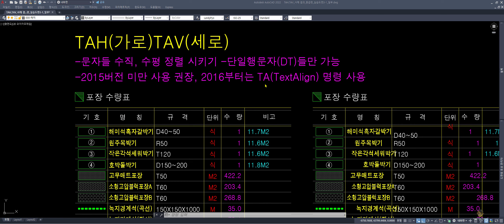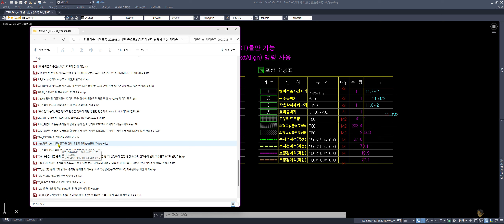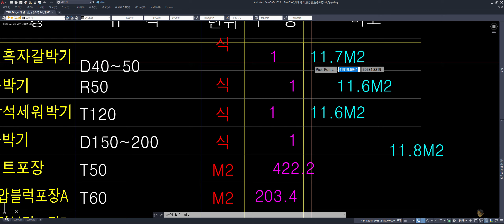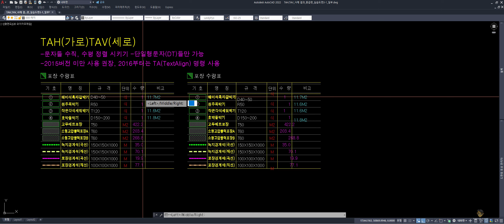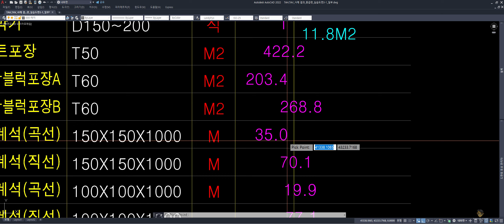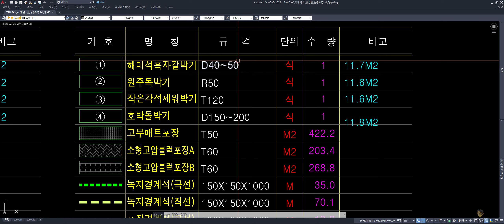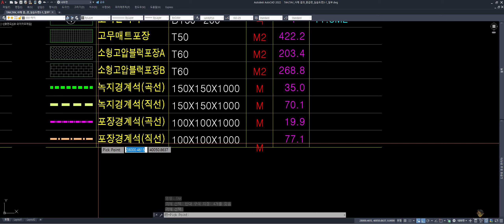TAH(가로), TAV(세로): 문자들 수직, 수평 정렬하기, 단일행문자(DT)들만 가능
(AutoLISP에 관한 영상 중 C부터는 짧게 설명만 드리고 있습니다.)
TAH, TAV 리습은 특히 수량표에 있는 문자들의 위치가 들쑥날쑥 할 때 그것들을 정렬시키는 데 유용합니다. 영상이 모쪼록 도움이 되길 바랍니다.
00:29 CAD2016 버전부터 기본 명령어로 포함된 TA(TextAlign) 및 예전 영상 카드 나오는 시점
01:22 TA 명령 사용 방법 간단 시연
03:47 Move 명령으로 문자들의 위치를 세밀하게 조정하기
04:20 TAH, TAV 리습 로드 후 적용 방법 시연
05:26 TAV 명령 사용 시 주의사항(선택점 찍는 곳)
07:00 TAV 명령 사용 시 오른쪽 수직 정렬하는 법과 주의사항
08:48 TAH 명령으로 문자들 수평 정렬하기
한편, 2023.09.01.에 자주 사용하는 AutoLisp에 대한 검증을 1차 완료하였고, 아래 주소에 올려뒀습니다.
자주 사용하는 AutoLISP에 대한 색인표도 엑셀로 만들어 공유해뒀으니 원하는 기능을 빨리 찾고 싶을 때 활용하시기 바랍니다.
**AutoLISP 공유 드라이브 주소:
또한 앞으로 검증된 AutoLISP을 상기 공유드라이브에 계속 업데이트 해두겠습니다.

유튜브 재생목록의 설명에, 앞으로 리습 관련 영상의 설명에도 상기 공유 드라이브를 써두겠습니다.
감사합니다.모쪼록 도움이 되길 바랍니다.